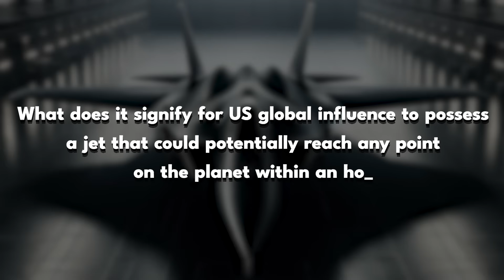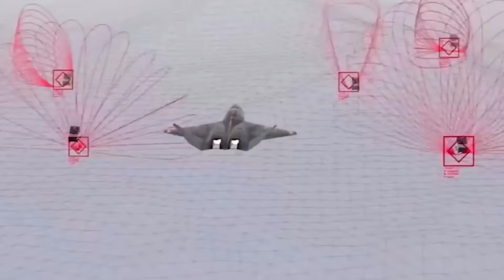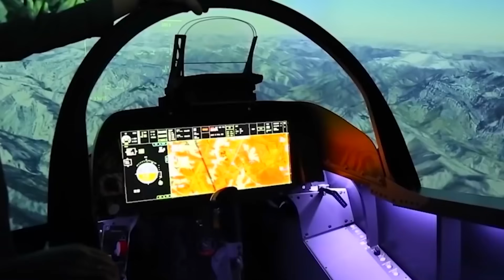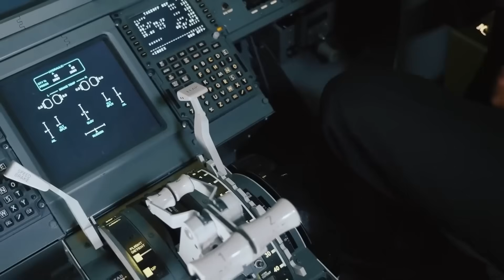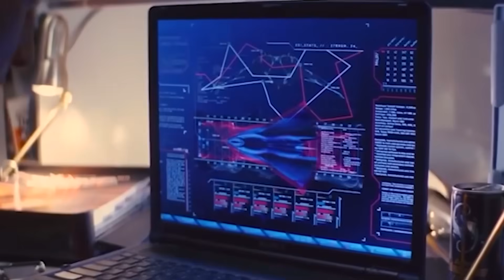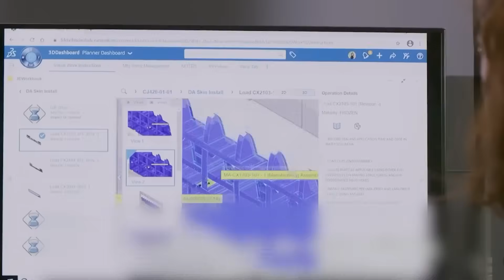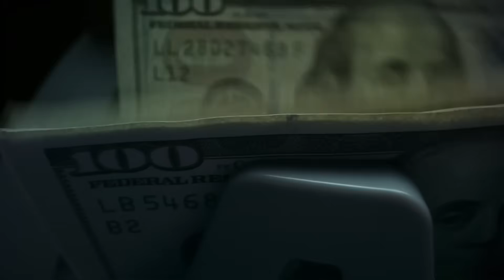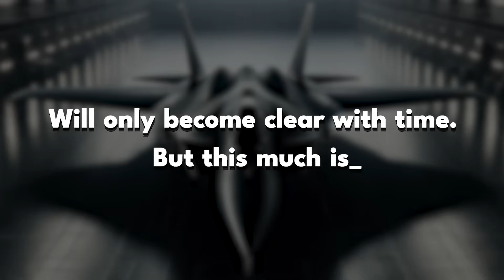The Pentagon’s SR-72 Darkstar Program Just Exposed a Secret Nobody Expected!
In this video we uncover how the long-rumored SR-72 “Darkstar” has moved from speculation to reality, signaling the arrival of hypersonic airpower unlike anything the world has seen before. We explore how Lockheed Martin’s Skunk Works is pushing beyond the legendary SR-71, aiming for Mach 6 speeds, unmanned flight, and near-global reach in under an hour. We examine what hypersonic propulsion, extreme heat management, and next-generation stealth mean for reconnaissance, deterrence, and prompt global strike. And we confront the deeper question now facing the world’s militaries: does the SR-72 redefine air superiority—or accelerate a dangerous new era of speed-driven strategic rivalry?

00:00 Intro
02:25 Legacy of Speed: From Blackbird to Darkstar
04:51 Technical Ambitions: The Hypersonic Frontier
06:59 A Global Reach That Changes Strategy
08:30 Stealth Reimagined for the Hypersonic Era
10:04 Defense Implications: What Adversaries Face
11:34 Transparency and Strategic Messaging
13:08 Arms Control and Stability Considerations
14:35 The Path Ahead: Opportunities and Risks
15:58 The Unfolding Narrative: From Secret Project to Strategic Variable
17:16 Conclusion: The Skies Change, Doctrine Evolves
18:39  Outro